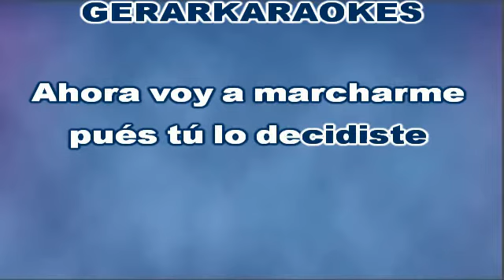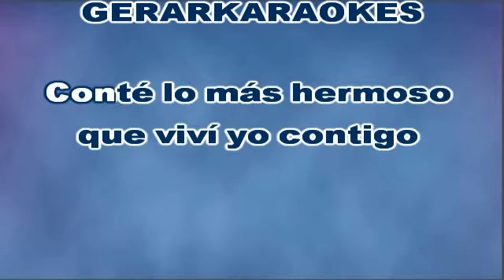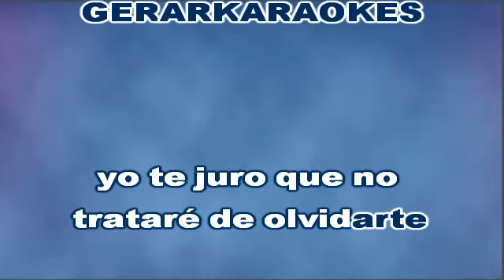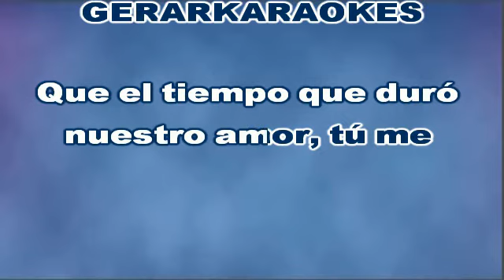Nunca voy a olvidarte - Cristian Castro - Karaoke